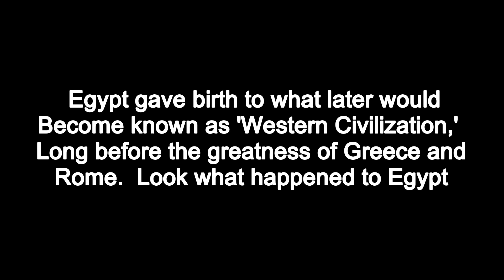The fall of Society